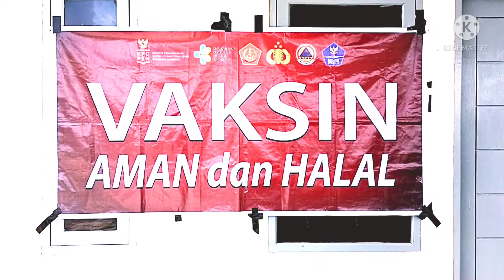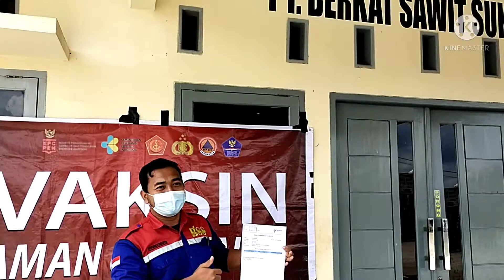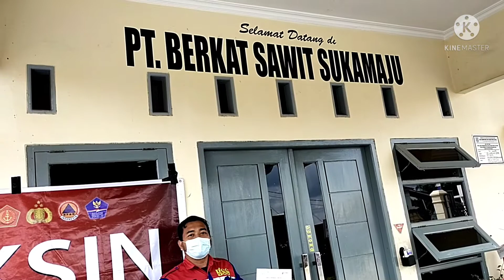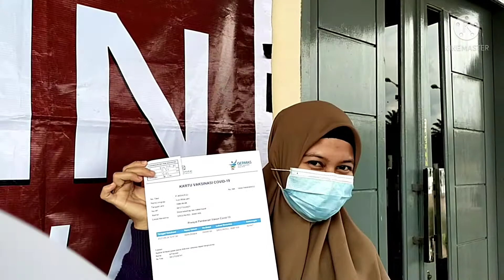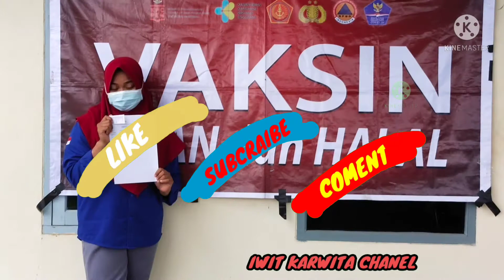KAMI SUDAH DIVAKSIN- JANGAN TAKUT DI VAKSIN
Kami sudah di vaksin kalian jangan takut di vaksin,vaksin copid 19 sebagian besar sudah di laksanakan di kota kota daerah daerah seluruh INDONESIA.Diantaranya vaksin copid 19 Makasar.Sesuai intruksi PJ walikota Makasar.Copid 19 harus di lawan di muat di berita harian Makasar.Kunjungi terus Iwit Karwita Chanel mengupas seputar pabrik kelapa sawit dan sekitarnya terima kasih.